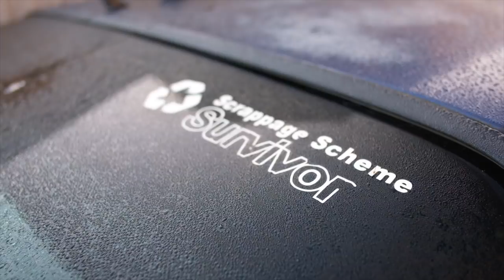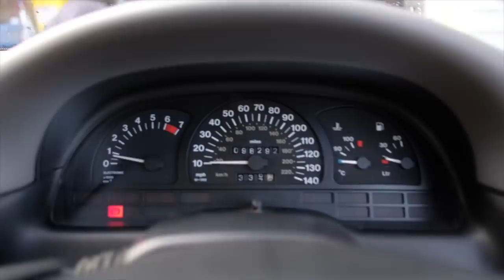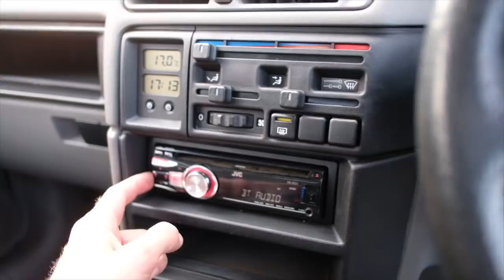Alfa 145 and Rover Coupe *With car washing and Added Mk3 Cavalier!!!*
Yup the time has come for one of my cars to go off the road on SORN and another to come back. Much car wash and detail action with snow foam, clay bar and an unexpected Mk3 Cavalier.

Tomcat stickers, mugs, phone cases, clothes, notebooks, coasters, so much Coupe stuff!

Alfa cleaning products:
Juicy Bleeding Iron
Juicy Details Arctic Wipeout Snowfoam
Meguiar's Mirror Bright Shampoo

Mugs, travel cups,  notebooks and more!